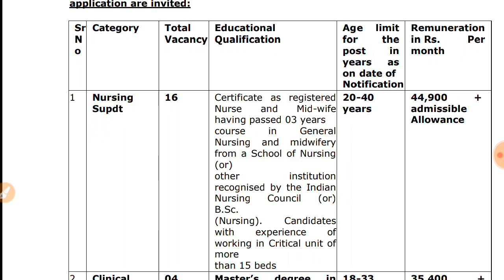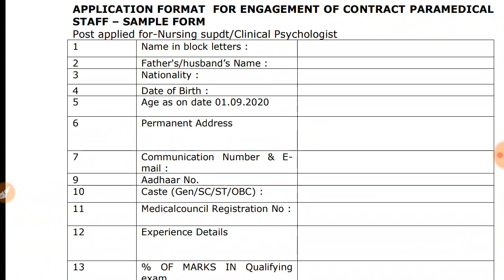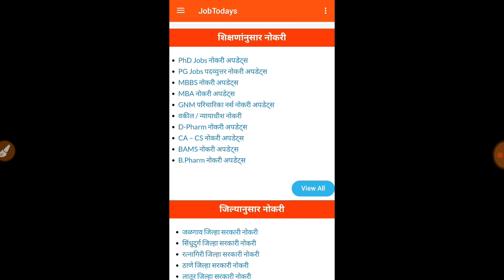रेल्वेमध्ये जाहिरात प्रसिद्ध वेतन 34,000ते44,000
महाराष्ट्रातील सर्व सरकारी नोकरी अपडेट्स देणारे एकमेव APP डाउनलोड करा फक्त  2 MB आहे

PSISTI फास्ट ट्रक batch  विडियो प्लेलिस्ट

Police Bharti Updates
Megabharti jobs updates,
Latest Job News,
SSC Jobs In Maharashtra,
10th pass job,
10th pass government job,
sarkari naukari ,
10th pass job information ,
10th pass majhi naukri,
10 वी पास सरकारी नोकरी,
10 वी पास जिल्हा परिषद नोकरी,
10  मेगा भरती 2020,
10 वी पास  नोकरी जाहिरात ,
12 वी पास  नोकरी,
10 वी पास महाराष्ट्र नोकरी,
10 वी पास पुणे नोकरी,
10 वी पास मुंबई नोकरी,
12 वी पास  माझी नोकरी,
पोलीस भरती अपडेट्स नोकरी,
आरोग्य विभाग भरती अपडेट्स नोकरी,